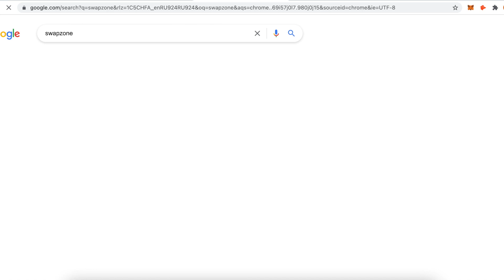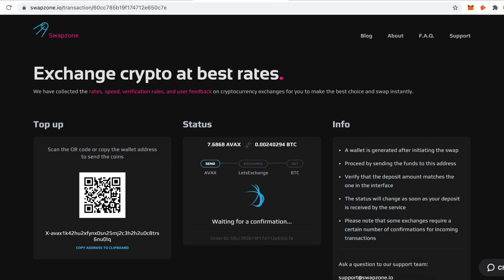How to swap AVAX to BTC - Avalanche to Bitcoin exchange guide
Exchange your Avalanche's AVAX to Bitcoins easily and save your money by choosing the best exchange rate on Swapzone, an instant crypto exchange aggregator.

In this video, we will show you how to review a crypto exchanger, create a transaction, and convert AVAX to BTC at the best rate in just a few easy steps:

0:19​​​ – Choose the assets to convert and specify the amount you wish to exchange.
0:29 – Review exchange providers and choose the best AVAX to BTC exchange offer.
0:35 – Go to your cryptocurrency wallet to copy and enter your wallet address to receive BTC.
00:45 – Proceed to exchange.
00:50 – Send the Bitcoin deposit to a generated address and wait until it's confirmed and the transaction is completed.

All done! Don't forget to rate the cryptocurrency exchange, so we can gather more information on the exchanges for future users.

to get the best exchange rates 🚀